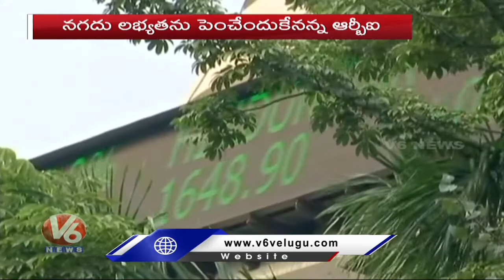RBI Announces Rs 50,000 Crore Liquidity Support To Mutual Funds | V6 Telugu News